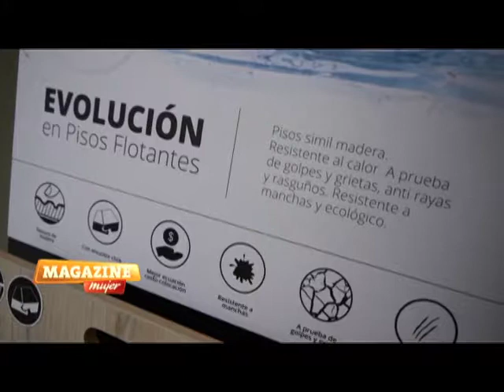Pisos flotantes de Pirka Stone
Alejandro Fiorello, responsable de Pirka Stone Mar del Plata nos explica que son los pisos flotantes y habla de sus beneficios.